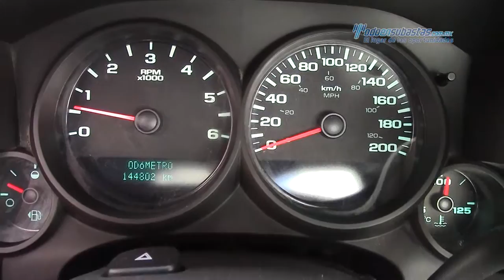Chevrolet - Silverado 1500 v6 2011 - BG373111